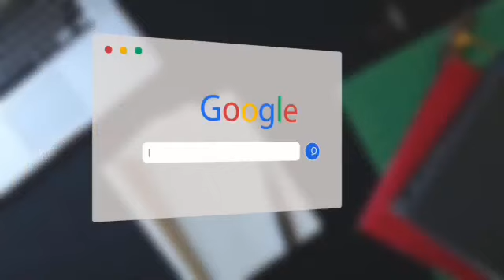تحول الخشب الى مراية بالنيكل كروم اللامع